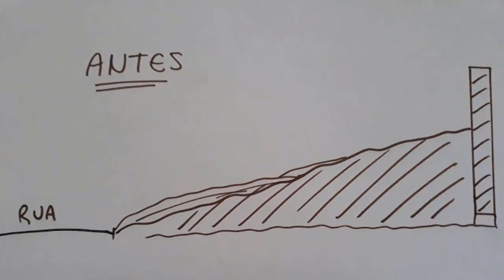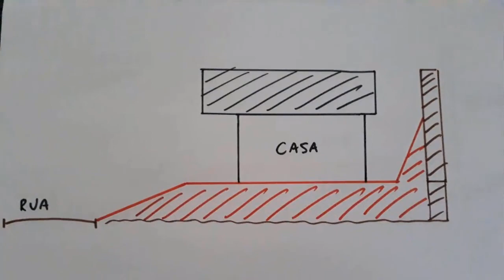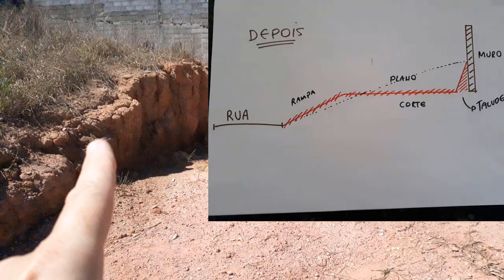TERRAPLENAGEM COM TALUDES? Vale a pena?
O vídeo mostra este terreno em ACLIVE.
O que você faria?  TERRAPLENAGEM?
Ou trabalharia com o terreno?